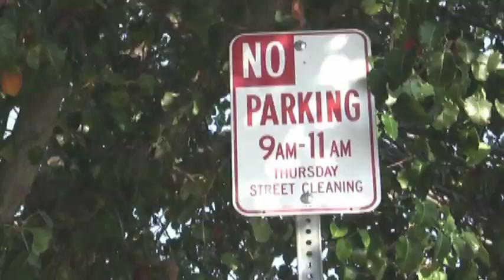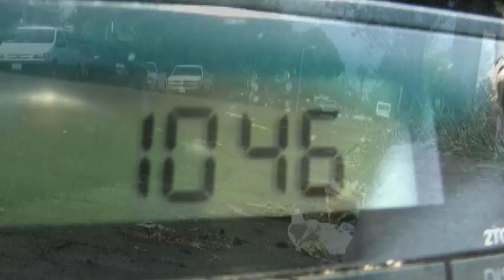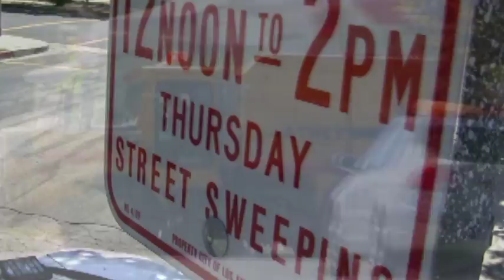FALL SWEEPS: A Street Sweeping and Parking Enforcement Investigation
An investigation into the City of Los Angeles's street cleaning double standard: failure to sweep streets on the designated days but strict enforcement of cars parked along them. The research revealed widespread governmental miscommunication — allowing the City to rake in millions of dollars every month — and oftentimes from batch, "sweeping" ticketings along streets that were never swept.

Research on this story began on August 28, 2009.

You can pay by check or credit card, but thats the only convenience of getting a parking ticket in Los Angeles.

The printed slips of paper seem to appear all by themselves on illegally parked cars in L.A. — the result of a Parking Enforcement team that seems nearly omnipresent, and all too up to the task of ruining someones day.

But in recent years the amount of revenue from parking fines has increased noticeably, according to officials in the Los Angeles Department of Transportation, while the number of complaints has skyrocketed.

An undercover investigation stretching from August 28 to Oct. 30 revealed that, while the City of Los Angeles is ticketing every street weekly for street cleaning, it is failing to actually sweep those streets — an inaction that may open up the City to legal issues due to hazy legal wording in the municipal code.

Chapter VII, section 80.69 mentions that Parking Prohibited/Street Cleaning is a ticketable offense, but the City only holds the power to ticket if it claims that any vehicle parking would detrimentally affect the public welfare — all definitions of what that means, in regard to street sweeping or otherwise, are left open to interpretation.

Posted routes are done once a week, said John Sapone, manager of the Citys Street Maintenance Division.

In an investigation that took more than two months to complete, monitoring nine streets in Downtown Los Angeles, however, weekly seemed to be an overstatement.

The results showed that the City simply isnt sweeping some streets — though cars along them are still slapped with $60 tickets.

THE INVESTIGATION

Using a digital video camera, nine streets were monitored on Wednesdays, Thursdays and Fridays between Sept. 2 and Oct. 30.

Of those, only two-thirds of the streets were swept weekly.

The investigation had a small sample size — when compared to the 7,000 miles of city streets assumedly swept weekly, according to Street Services Hugo Valencia — but clearly shows that the City isnt living up to its own standard.

After documenting that 23rd and 24th streets, west of Vermont Avenue, and 36th Place, also west of Vermont Avenue, were not swept, I looked for an explanation from a number of officials, including the ticketing officers themselves, the Street Maintenance division and the Los Angeles Department of Transportation.

Valencia provided two examples of charts that sweeper truck drivers use when on their routes, but that didnt explain why certain segments of the routes werent swept at all.